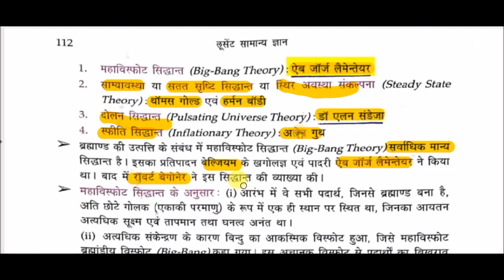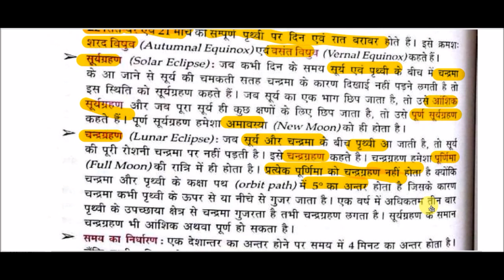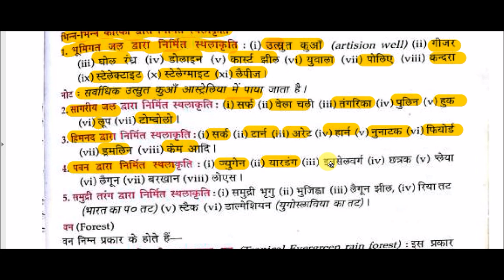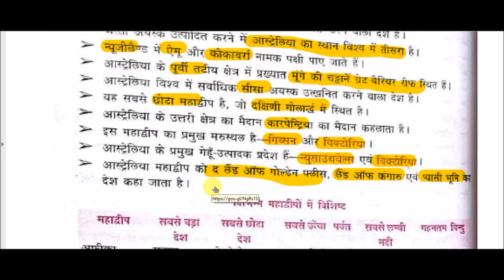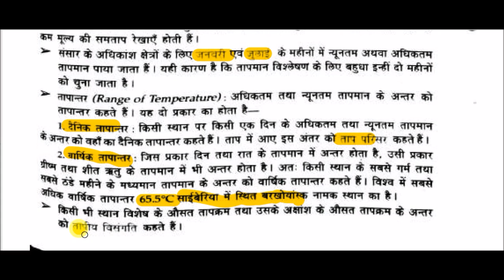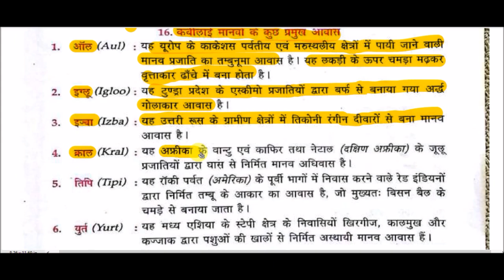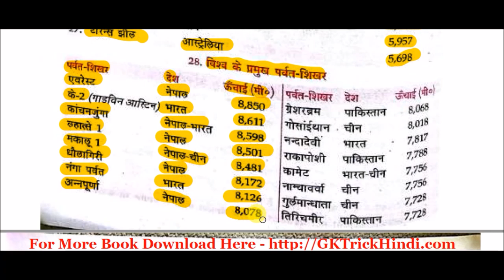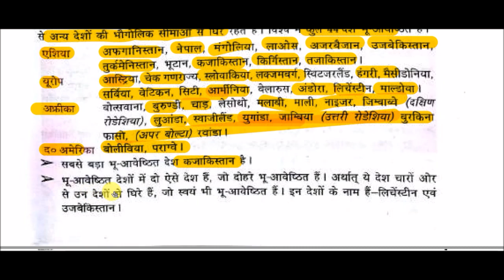Lucent GK - विश्व का भूगोल | World Geography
World Geography for All Competitive Exams like SSC, Railway, IB, Bank, UPSC, BPSC, MPSC, PCS, etc.